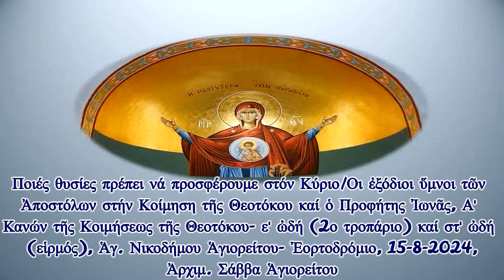Οι ἐξόδιοι ὕμνοι τῶν Ἀποστόλων στήν Κοίμηση τῆς Θεοτόκου & ὁ Πρ. Ἰωνᾶς, 15-8-2024, Ἀρχ. Σάββα Ἁγιορ.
Ποιές θυσίες πρέπει νά προσφέρουμε στόν Κύριο/Οι ἐξόδιοι ὕμνοι τῶν Ἀποστόλων στήν Κοίμηση τῆς Θεοτόκου καί ὁ Προφήτης Ἰωνᾶς, Α' Κανών τῆς Κοιμήσεως τῆς Θεοτόκου- ε' ὠδή (2ο τροπάριο) καί στ' ὠδή (εἱρμός), Ἁγ. Νικοδήμου Ἁγιορείτου- Ἐορτοδρόμιο, 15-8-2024, Ἀρχιμ. Σάββα Ἁγιορείτου
καί τό νέο ἱστολόγιο @